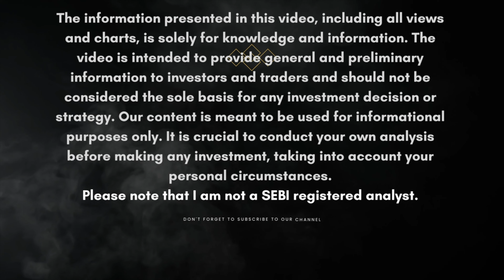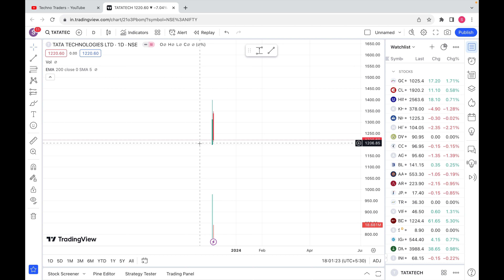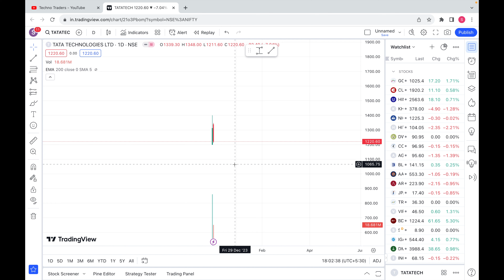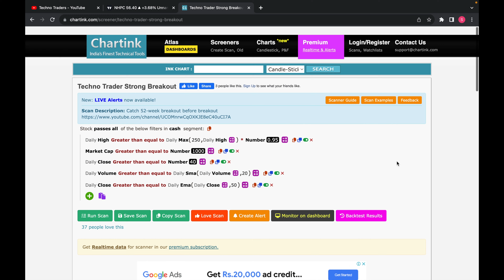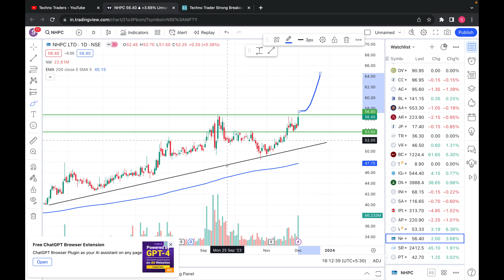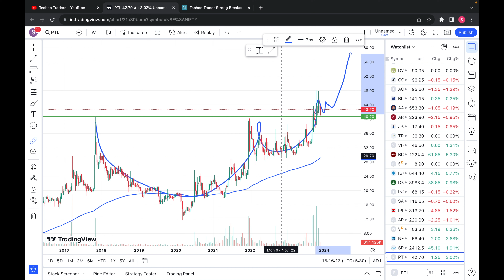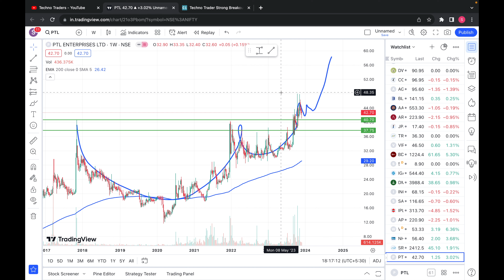Best stocks for swing trading | Tata Technologies Analysis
Best stocks for swing trading | Tata Technologies Analysis | swing trading stocks for this week

How to find  High Volume Breakout swing trading stocks from breakout chartink screener

►In this Video: best Swing trades for tomorrow and this week and stock selection from screener

Tata Technologies swing trade, Tata Technologies share, Tata Technologies stock, Tata Technologies news
NHPC swing trade, NHPC share, NHPC stock, NHPC news
SRF LTD swing trade, SRF LTD share, SRF LTD stock, SRF LTD news
PTL ENTERPRISES swing trade, PTL ENTERPRISES share, PTL ENTERPRISES stock, PTL ENTERPRISES news

Tata Technologies target, Tata Technologies when to buy, Tata Technologies iso